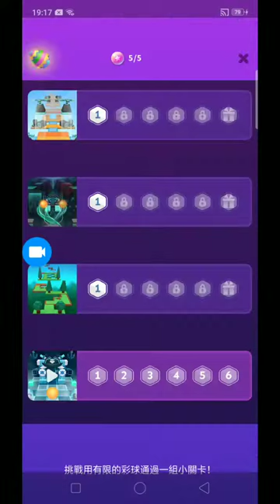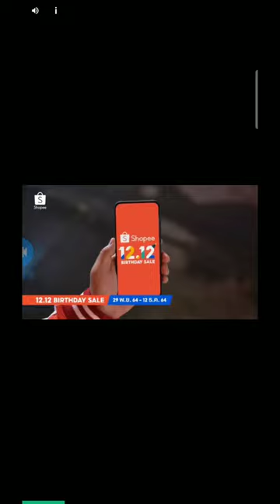pirate ship Singing On Rolling Sky